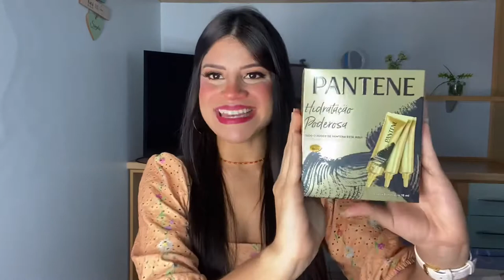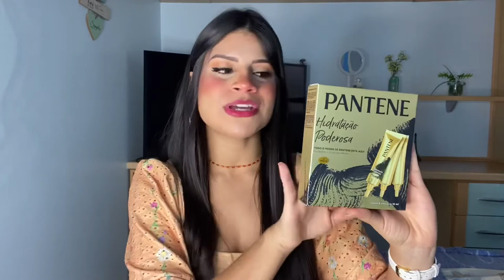TOP 5 MELHORES PRODUTOS DA BELEZA QUE TODA MULHER PRECISA TER!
Nesse vídeo, eu mostro para você os melhores e mais baratos produtos de beleza que você precisa ter para ficar poderosa e todos os produtos com um custo benefício incrível, muito baratinhos e o nosso bolso agradece!
Me siga no Instagram para mais dicas de beleza em geral
› antunessmel1Resultados da WebMelissa Antunes (@antunessmel1) • Instagram photos and videos